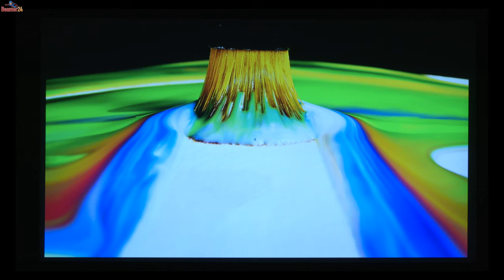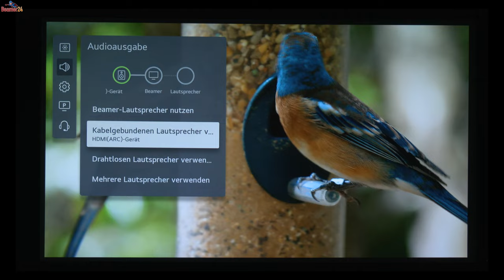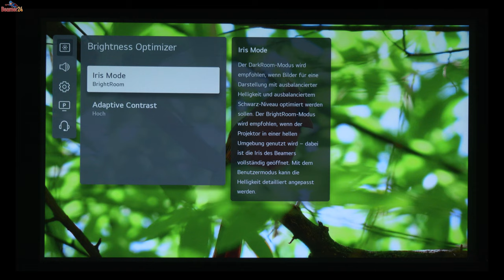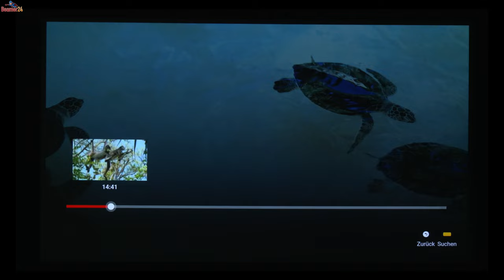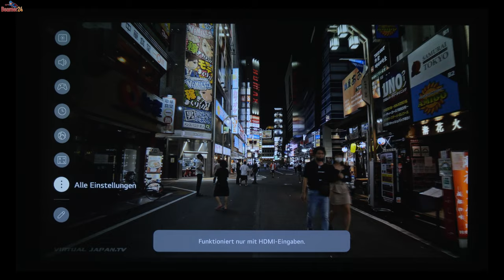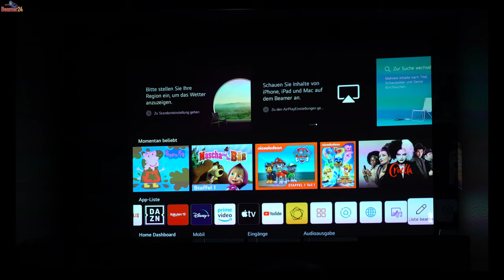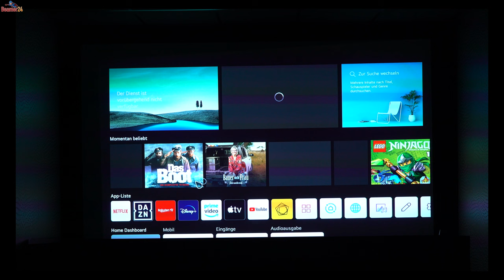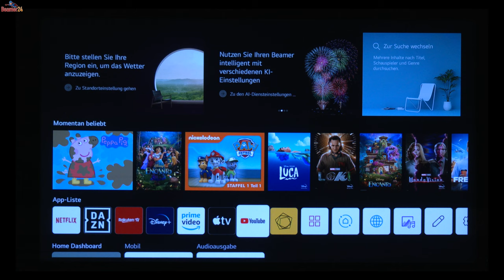LG Bianco HU710PW - 4K Heimkino Laser-/ LED-Beamer & webOS 6.0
LG HU710PW, von uns getauft, auf "LG Bianco", weil er diesen klaren Lifestyle verkörpert. Ausgestattet mit allen Raffinessen dieser Welt. 2000 ANSI Lumen, 4K-UHD 3840x2160 Pixel-Auflösung, Lensshift, TruMotion, webOS 6.0, man. Irisblende, HLG, HGiG, HDMI 2.1 und eARC sind seine Stärken. Er streamt Netflix, Amazon Prime, Disney+ und vieles mehr. Er benötigt dazu kein weiteres Gerät - nur Internet per LAN oder WLAN.